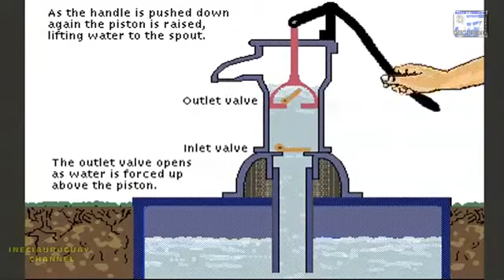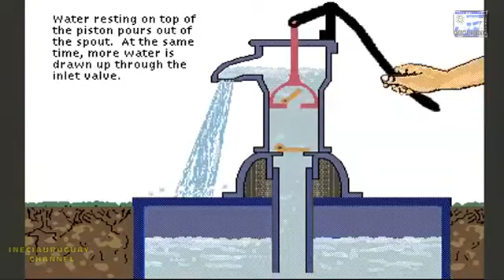Jadi Beginilah Cara kerja pompa sumur.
Jadi beginilah cara kerja pompa sumur yg sering kita jumpai